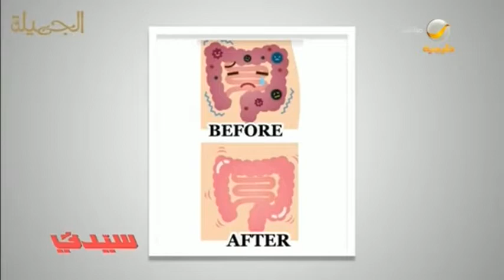سبوت لايت.. تنظيف القولون لخسارة الوزن.. وأحدث تسريحات شعر عروس 2020